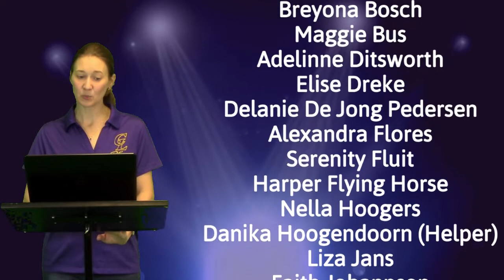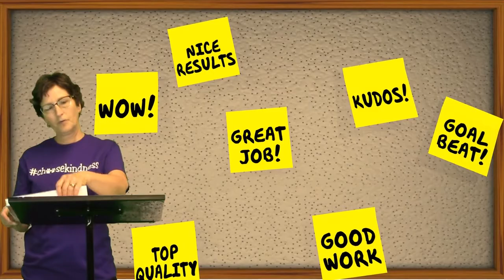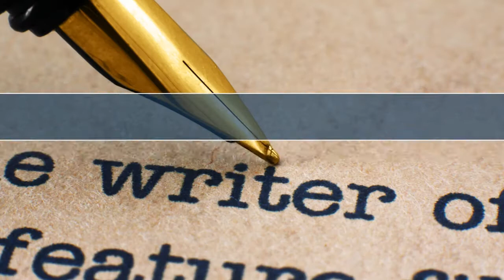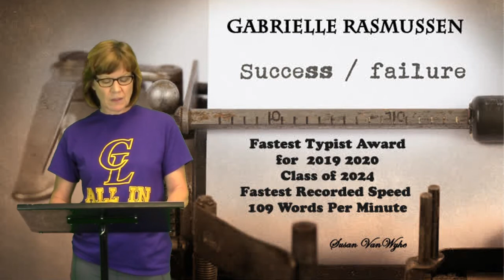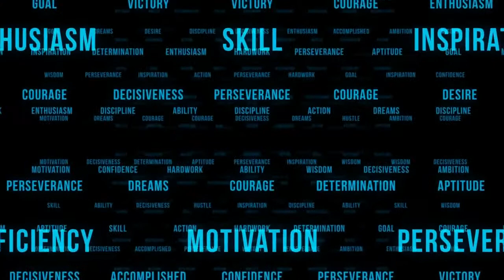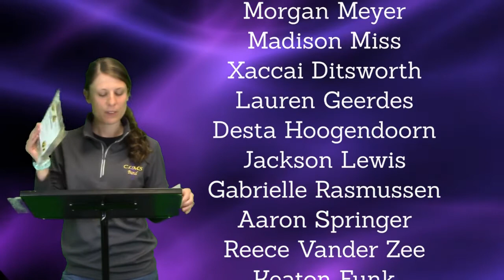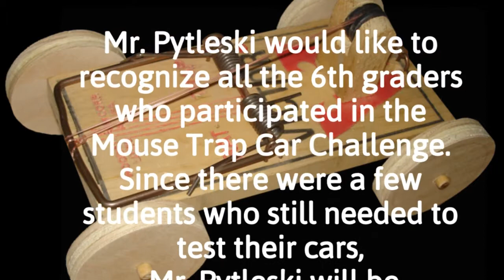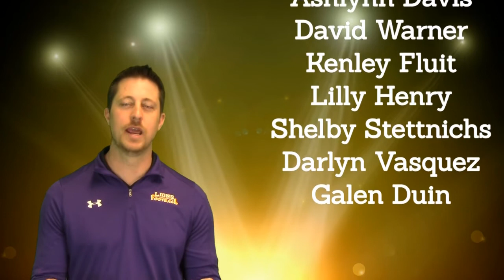2020 MS Awards Central Lyon